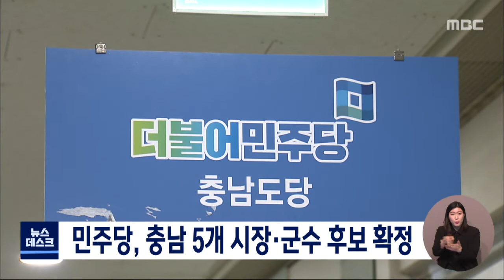민주당, 충남 5개 시·군 기초단체장 후보 확정/대전MBC